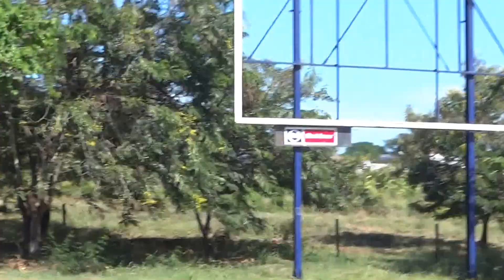0539 Tanga Tanzania, 3 17 2015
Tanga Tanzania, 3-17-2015